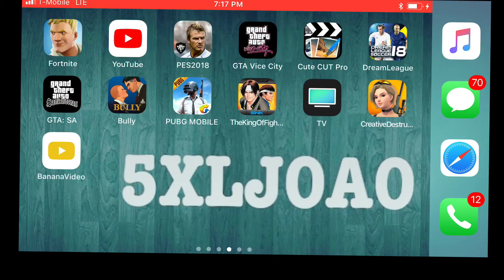Liverpool vs Real Madrid dream league soccer 2018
Súper clásico el de
Hoy mi gente Facebook Joao Joao